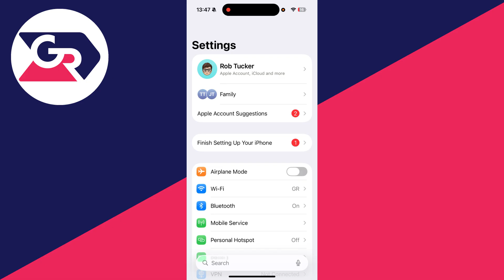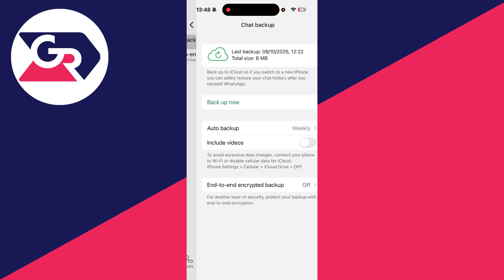How To Fix WhatsApp Microphone Not Working - Step By Step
Learn how to fix whatsapp microphone not working in this video.

GuideRealm